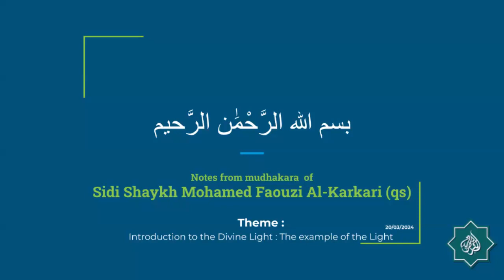Notes from courses of Sidi Shaykh Mohamed Faouzi Al Karkari (20 March 2024) [Part 2]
Theme: Introduction to the Divine Light: The example of the Light.